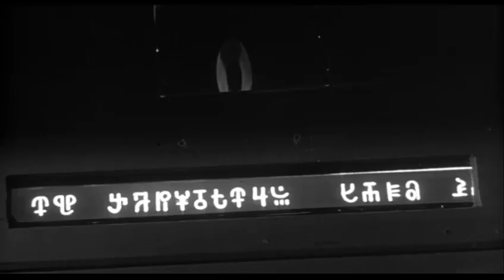12 To The Moon - Trailer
12 to the Moon is a 1960 independently made American black-and-white science fiction film, produced and written by Fred Gebhardt, directed by David Bradley and starring Ken Clark, Michi Kobi, Tom Conway and Anna-Lisa. The film was distributed in the U.S. by Columbia Pictures as a double feature with either Battle in Outer Space or 13 Ghosts, depending on the local film market.

12 to the Moon was novelized by Fred Gebhardt under the pen name Robert A. Wise and published in 1961.[1] Gebhardt also wrote the film's original story.

I do not claim ownership of any content within this video. It is being shared for public record.